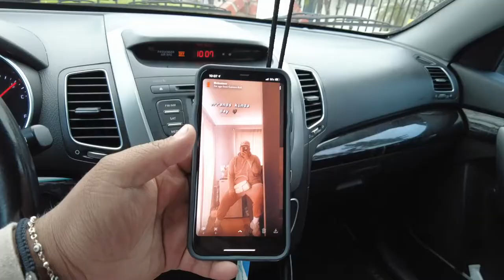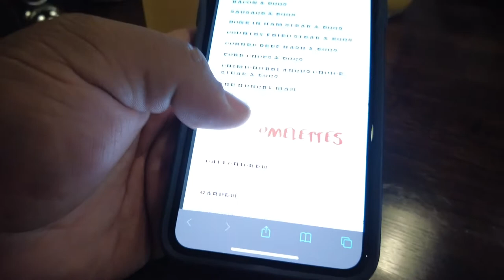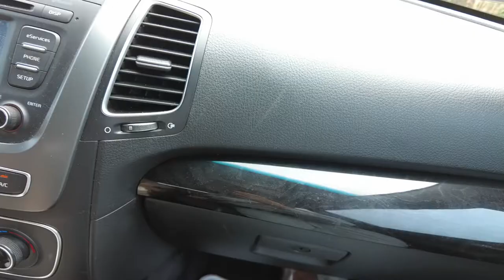Vlog| Follow me around for the day!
Hi babies !

Welcome back to yet another video... Follow me around for such a spontaneous day filled with a bunch of craziness and laughter. I hope you guys enjoy and don't forget to show some love!

Xoxo